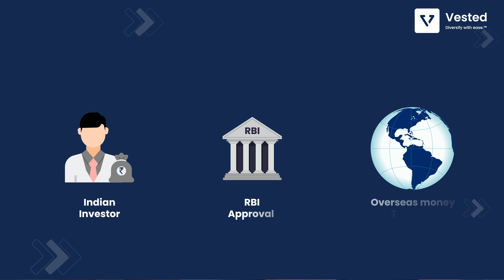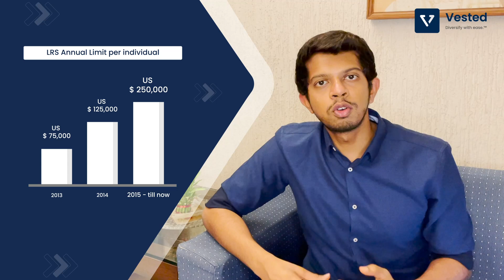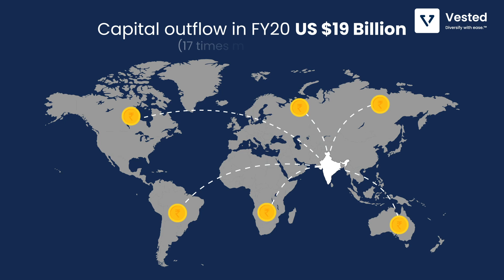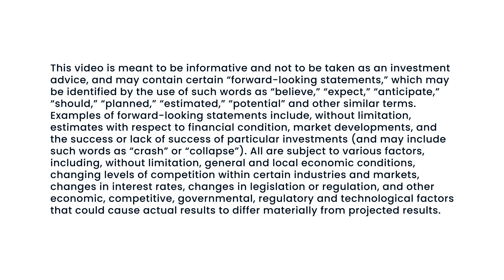Is it legal to directly invest in us stock market from India? | Vested Finance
In this video we discuss a frequently asked question about US investing - Is investing in the US stock market legal & safe? Watch the video to know more about the Reserve Bank of India’s Liberalised Remittance Scheme (LRS).

Contents of the video:

0:00 Introduction
0:34 What is Liberalised Remittance Scheme (LRS)?
1:07 LRS limitations - How much funds can you transfer per year?
1:48 RBI guidelines for fund transfers
2:30 Volumes of LRS

Are you considering investing abroad, going on an international vacation, or sending your children for studies abroad? Then you need to know about the Reserve Bank of India’s Liberalised Remittance Scheme (LRS) for all your concerns related to overseas money transfers.

In today’s video, Vested co-founder and CEO, Viram Shah explains what is the Liberalised Remittance Scheme and how it can be used.

Under the LRS rules, any resident individual including a minor is allowed to remit up to USD 250,000 in each financial year. There is no restriction on the frequency of transactions in a year. If you wish to invest abroad in shares, property, etc, the LRS rules will define them as capital account transactions. Only certain capital account transactions are allowed under LRS rules.

To read up more on the LRS scheme in our blog post

Vested Finance is an online investment platform that enables Indian investors to invest directly in the US stock market. Our newly launched initiative Vested Direct is an innovative fund transfer solution which is an easier, faster and seamless way to transfer funds to your U.S. investing account. It is a first-of-its-kind online cross border fund transfer solution in India.

Features of Vested Direct:

✅  ZERO balance saving account with SBM Bank India
✅  ZERO fixed fees per transaction
✅  Completely transparent [track transfers at each step]
✅  Faster fund transfers [Transfer your funds within a day
✅  Low-cost [Currency conversion fee is JUST 1.2%]
✅  Upto 5% interest. Credited every month.
✅  Transfer between $50 and $25,000 in a single transaction
✅  Completely online [No more bank visits]
✅  It’s super easy to get started

We make regular content about us stock market analysis, how to invest in us stock market directly from India, stock market IPO analysis, us stock exchanges, company analysis, industry analysis and everything related to US investing.

To get regular updates on US stock market content